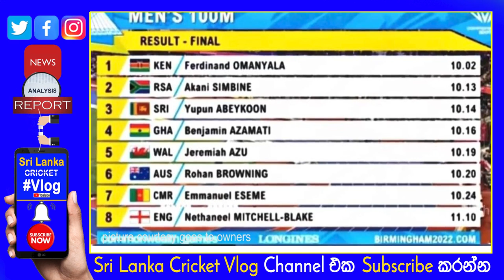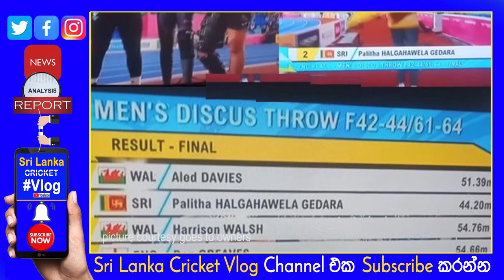Yupun Abekoon got a Commonwealth Athletic Medal after 24 Years Sugath Thilakarathne| 4th Ever Lankan